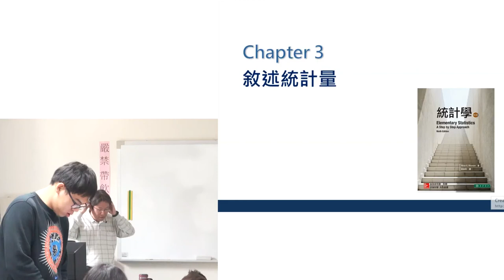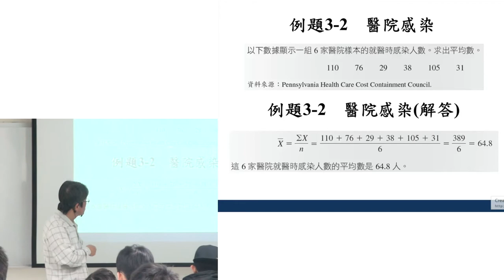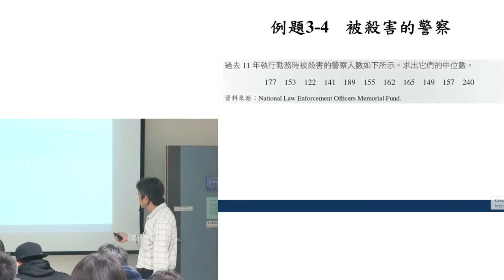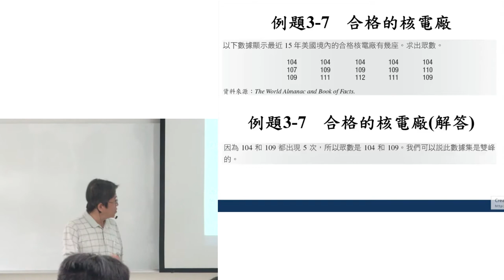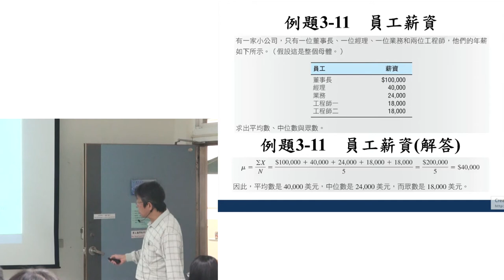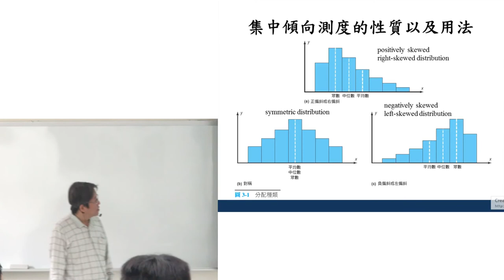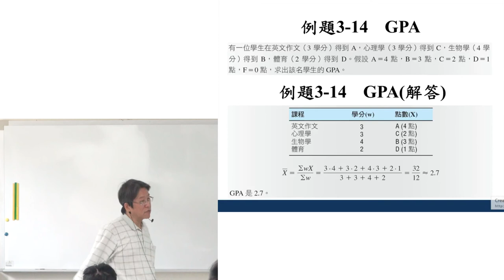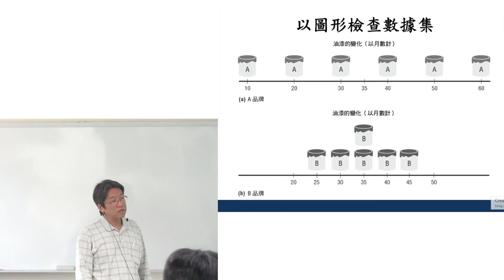機率與統計105 20170309 1